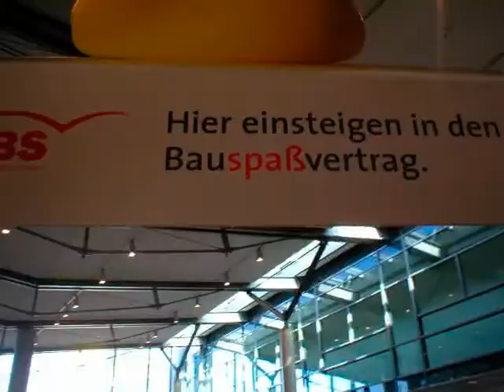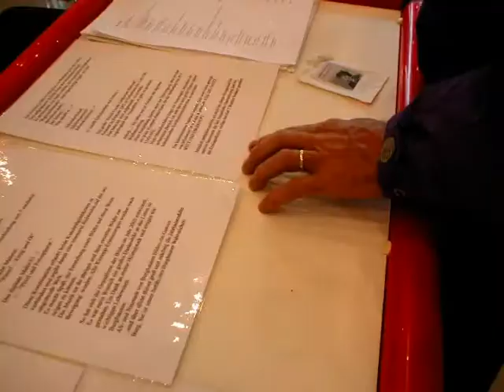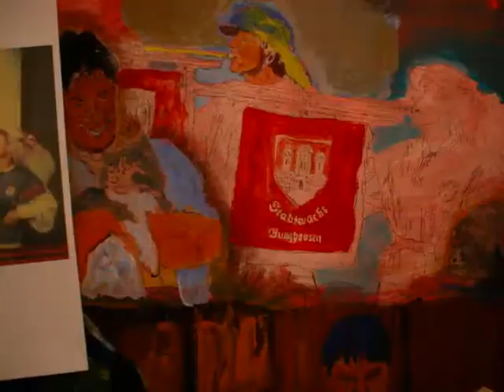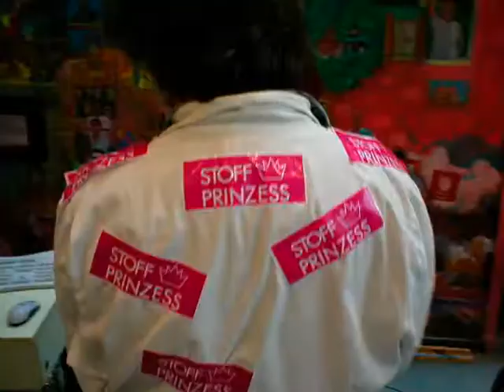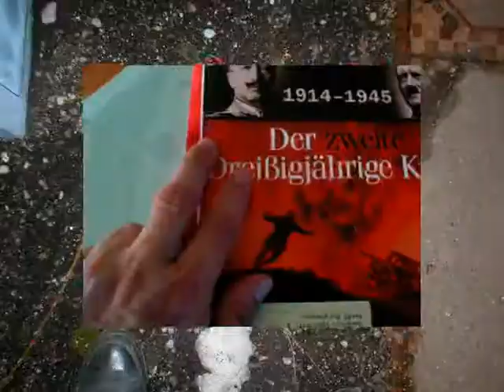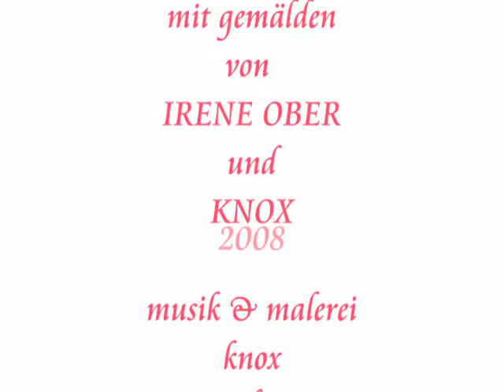SPARKAS-impressionen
Eine Vernissage in der Kreissparkasse Burghausen